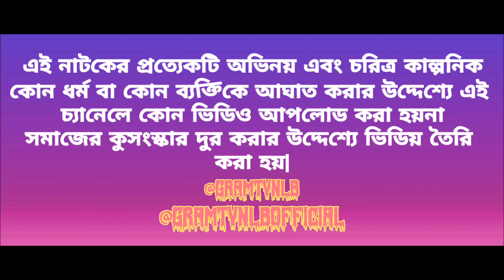খুশির ঈদে বাবা বেজার | Kushir Eide Baba bejar | Barak Ancholik Natok | Subscribe Now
E channel O vlog video paiby
Fb. @GramTvNlb
Yt. @GramTVNLB

Amrar natok ta kamon laglo koi ar Natoker kuno kota kawror karf lagle apnara maf korio

Fb. @gtnVlogs
E channel O vlog video pabay

Shooting Location
Dubai

Natoker Members

Islam Uddin            Kuddus Ali
Hasen Ahmad        Rohmot Ali
Fojol Ahmad.         NoN
Rehan Ahmed.       NoN
Sam Uddin.            Thakur ji
kalim Bhai.             Awar gola ala
M Khan.                  Camera 📸 Man
Moni Begom.         NON

Jodi kota koite saw Amrar Gmail ID